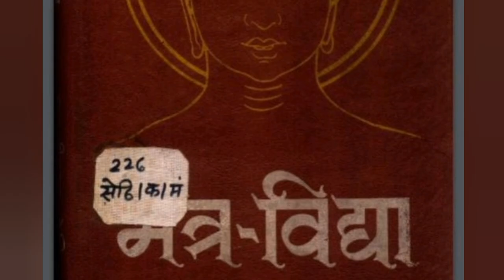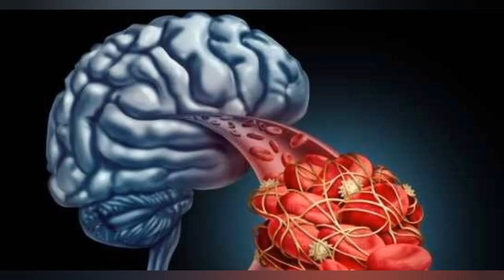विश्व का पहला विश्वविद्यालय तक्शशिला| Unknown Fact About Takshashila| Padaav Foundation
विश्व का पहला विश्व विद्यालय तक्षशिला | The First And Oldest University Of World - Takshashila | Taxila
Padaav Foundation
Sagar Indane

Uncovering the Unknown: Surprising Facts about the Legendary City of Takshashila"

"Exploring the Hidden History of Takshashila: Discovering Fascinating Facts"

Join us on a journey as we uncover the lesser-known history of the legendary city of Takshashila. From its role as a center of learning and culture to its significance in ancient trade and diplomacy, this video will reveal surprising facts and insights about one of the most important cities of ancient India. Don't miss this opportunity to discover a different side of Takshashila's rich history."

तक्षशिला (Takshashila) एक प्राचीन भारतीय शहर था, जो अधिकतर उत्तरी भारत के कश्मीर के करीब स्थित था। यह शहर केवल एक शहर नहीं था, बल्कि यह अपने समय में एक विश्व विद्यालय के रूप में भी जाना जाता था। यहाँ धार्मिक, शास्त्रीय, सामाजिक, काम, चिकित्सा, वैज्ञानिक और पर्यावरण से संबंधित कोर्स को शिक्षा दी जाती थी। यह स्थान अधिकतर स्थानों से पहले पर्यावरण से संबंधित कोर्स को शिक्षा देने के लिए प्रसिद्ध था। तक्षशिला की सफलता प्राचीन काल के शिक्षा स्थानों की संख्या में सबसे बड़ी थी

तक्षशिला की सफलता का कारण अपने समय के शिक्षकों की उन्नत शिक्षा थी। यहाँ शिक्षकों को समय-समय पर अपनी शिक्षा को अद्यतन करने की आवश्यकता थी। तक्षशिला के शिक्षक अपने शिक्षण को समान प्रकार से साझा करते थे, जो स्वयं से स्वयं को बेहतर बना देता था।

Samrat Ashoka
Takshila
Takshashila
Ancient history
Indian history
Education in ancient India
Universities in ancient history
Indian Civilization
Gupta Empire
Taxila
Ashoka
Buddhist education
Ancient Indian education system
Indian culture and traditions
Famous scholars of Takshashila
Ancient trade and commerce center
Unknown facts of Takshashila
Myth and facts about Takshashila
History of India
Indian heritage
Ancient Indian cities
Pakistan
Bangladesh
Nepal
Bhutan
Afghanistan
islam
musalman
baudh
baudh dharm
pak
Rawalpindi
Lahore
Nalanda
Hadappa
Mohenjodaro
sabhyata

Hello dosto,
     We are Padaav Foundation, Yavatmal, we have the team of -
President - Kushal Dixit
Vice president - Vishal Amale
Secretary - Sagar indane
Member - Swati Indane
Member - Aishvarya Dixit
Member - Rushabh Dubey
Member - Kunal Charulkar
         dosto,  Mera naam hai 'sagar indane' aur aap sabhi ka aapke apne youtube channel jiska naam hai "Padaav Foundation" par swagat hai.

That will be so much appreciated and it will keep me motivated to ake more videos for you.

I usually focus on social work about what people are doing not the individual themselves. Please don't go spreading hate, it's all for Knowledge, information  and social work

This video is made for only entertainment, so don't take it in offensive way..